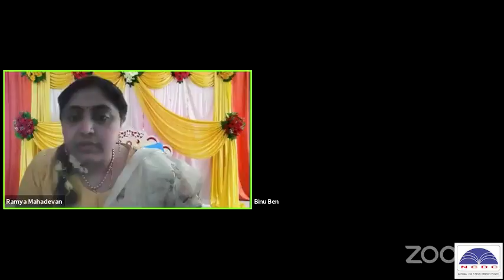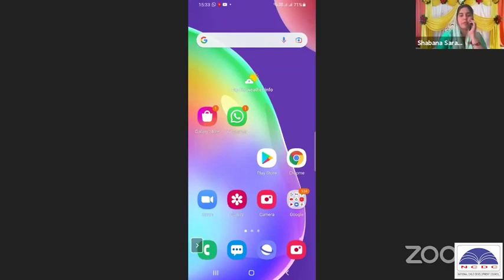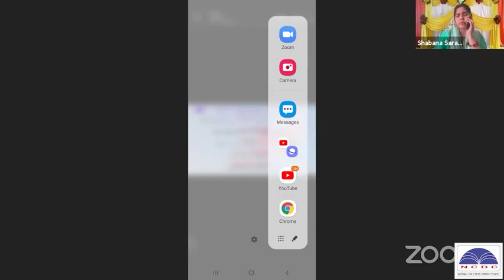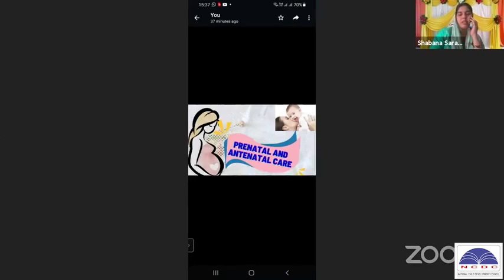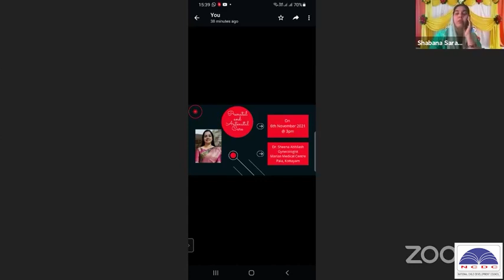WEBINAR ON PRENATAL AND ANTENATAL CARE CONDUCTING | BATCH 33 RD MONTESSORI TEACHER COURSE 2022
📞 To join please call, according to your language:
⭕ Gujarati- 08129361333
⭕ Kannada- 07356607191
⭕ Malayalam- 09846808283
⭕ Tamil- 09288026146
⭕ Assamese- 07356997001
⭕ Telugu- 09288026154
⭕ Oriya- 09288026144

Webinar on Prenatal and Antenatal Care
Webinar on Prenatal and Antenatal Care Conducting by National Child Development Council Orion Circle &
NCDC Montessori 33rd batch live class

SEOUL São Paulo Mumbai Bombay JAKARTA Karachi MOSKVA Moscow Istanbul Mexico City Shanghai TOKYO New York BANGKOK BEIJING Delhi LONDON Hong Kong CAIRO TEHRAN BOGOTA Bandung Tianjin LIMA Rio de Janeiro Lahore Bogor SANTIAGO St Petersburg Shenyang Calcutta Wuhan Sydney Guangzhou SINGAPORE Chennai Madras BAGHDAD Pusan Los Angeles Yokohama DHAKA BERLIN Alexandria Bengaluru Bangalore Malang Hyderabad Chongqing Ho Chi Minh City Haerbin ANKARA BUENOS AIRES Chengdu Ahmedabad Casablanca Chicago Xian MADRID Surabaya PYONGYANG Nanjing KINSHASA Congo ROMA Taipei Osaka KIEV YANGON Toronto Zibo Dalian Taegu ADDIS ABABA Jinan Salvador Inchon Semarang Giza Changchun Havanna Nagoya Belo Horizonte PARIS TASHKENT Fortaleza Sukabumi Cali Guayaquil Qingdao Izmir Cirebon Taiyuan BRASILIA BUCURESTI Faisalabad Quezon City Medan Houston Abidjan Mashhad Medellín Kanpur BUDAPEST CARACAS Chinese